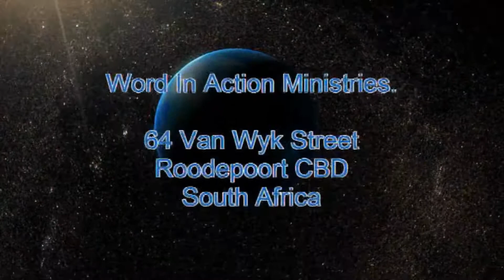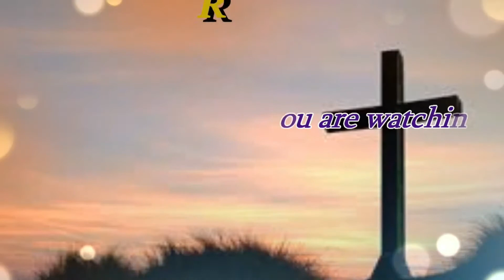Prayer Line and Deliverance part IV (Delivered from Evil Spirits)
Pastor Maurice Bomouan casts out familiar spirits and delivers a prophetic word to people on the prayerline